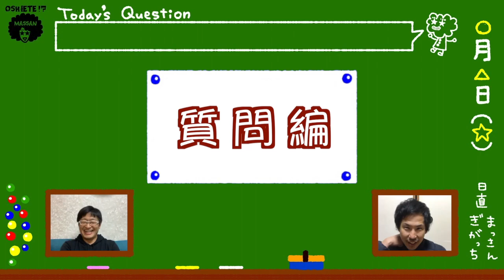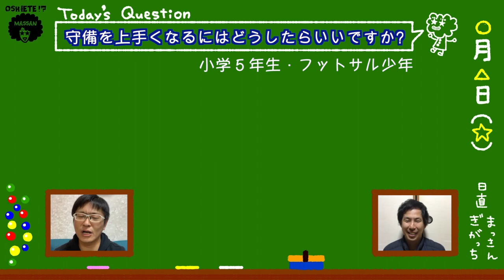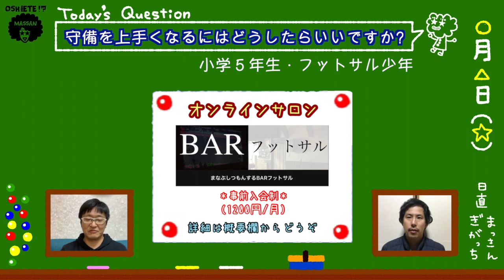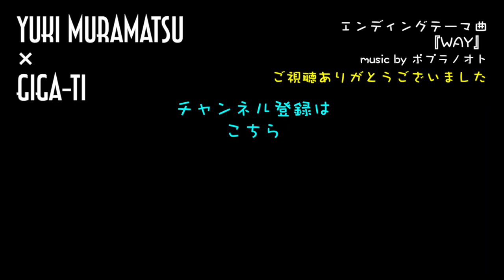【おしえて！？まっさん】[質問編] Q1：守備を上手くなるにはどうしたらいいですか？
『OSHIETE！？MASSAN』
(第１・３水曜日配信)

この番組は、
フットサルの育成や理論をメインに、
知識や理解を段々と深めていくトーク番組です。

スペインのライセンスメソッドをそのままに抜粋しテーマ化。
第１回〜第２０回は【原理原則編】
第２２回〜第６３回は【戦術編】
となります。

〜出演者〜
MASSAN (まっさん)・・・フットサル監督/コーチ
GIGA-ti (ぎがっち)・・・学習ファシリテーター

ぎがっちが、本日のテーマを紹介。
要約や例えを促進し進行していきます。

まっさんには、そのテーマのポイントについて補足や解説をしてもらいます。

原理原則・戦術…とスペインでは当たり前のキーワードを中心に、
手探り状態で誤解の多い日本の育成環境に、
フットサルの本場である欧州文化を少しでも参考に知ってもらえたら…というささやかな企み。

フットボールの新たなとらえ方として、
もっともっとフットボールが楽しくなるように話題を提供する、
まったりとした対話形式のトーク番組になっています。

『おしえて！？まっさん』を合言葉に１ランク上の知識を☆

育成年代の選手や指導者、
そして保護者にも向けた内容になってます。

どんどん一緒に深めていきましょう！！

●●● MASSAN (まっさん) ●●●
BARフットサル主宰：村松裕樹

スペインの名門「インテル・モビスター」でU-13の第二監督として活動しながらトップチームで学んだ。同時にスペインのフットサル指導者資格を取得。ユニアオ育成で活動後（U-18東海ベスト4、U-15全国ベスト4）、湘南ベルマーレフットサルクラブの第二監督を務める。
スペインサッカー協会フットサル指導者資格レベル1、モニトール
日本サッカー協会フットサル指導者資格C級
●●● GIGA-ti (ぎがっち) ●●●
サラリーマン & ２児の父 (サッカー少年＆フットサル少年)
◎ヒューマンスキルファシリテーター
◎学習ファシリテーター
◎JFA公認キッズリーダー
◎JFA公認D級
◎三国志検定初級
◎ベース指導歴20年
◉ポプラノオトのベーシスト
★エンディングテーマ曲★
『WAY』